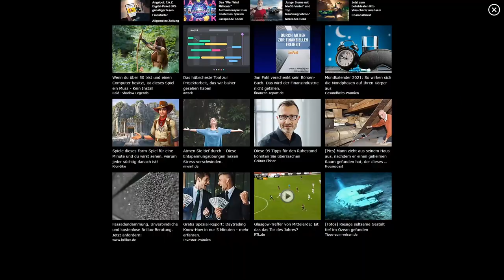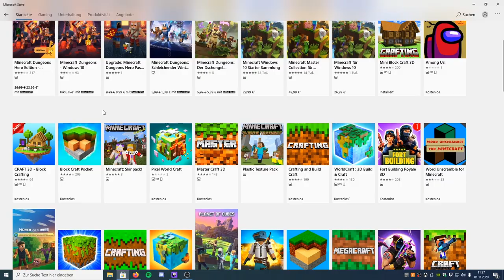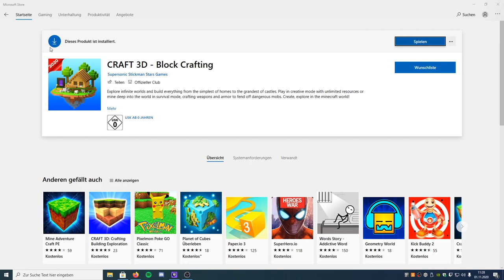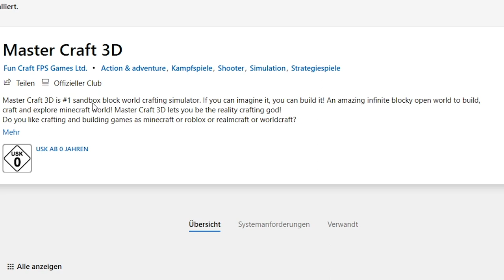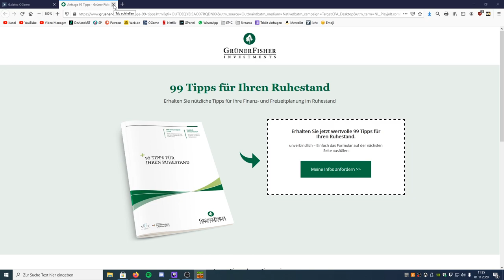3 MINECRAFT RIPOFF'S #1 - So viel Werbung 😣